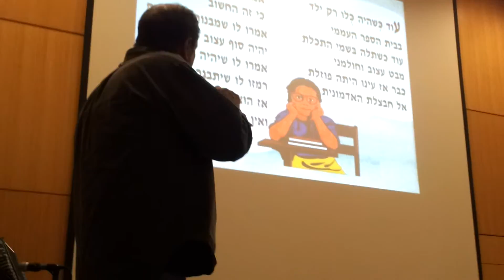שרים עם גבי ברלין